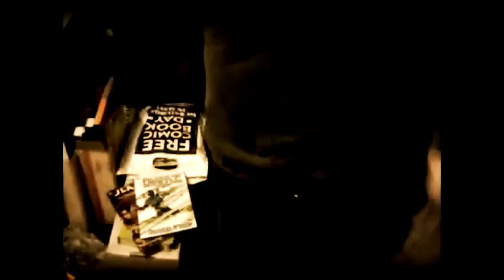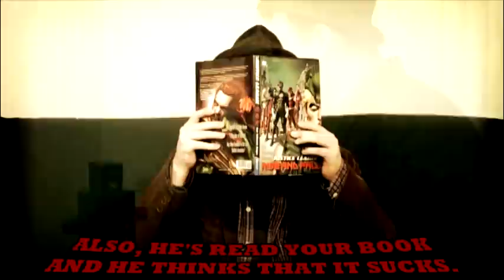LINKARAOKE 2! "The Ballad of the Linkara" by Vincent E. L., from AT4W ep 200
Now YOU can sing it! Just remember that you're legally required to credit me and link back to this video if you do.